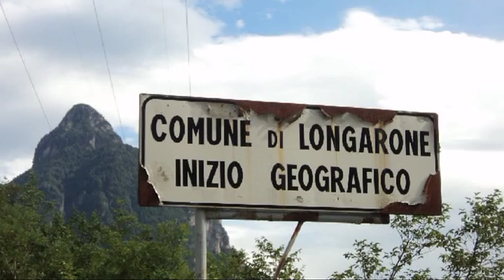VAJONT - Tanta terra, tanta acqua (Trailer del documentario)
"VAJONT - Tanta terra, tanta acqua" è un documentario dedicato al disastro del Vajont, ideato da Vittorio Vespucci e Monica Nitti e diretto da Vittorio Vespucci (ITA 2013).

Regia di Vittorio Vespucci; direttore di produzione Monica Nitti; consulente artistico Tommaso Vetrugno; musiche di Stefano Gagliarducci; voce narrante di Cinzia Laterza; fotografie d'epoca di Lorenzo Manigrasso.

Nel documentario vengono analizzati gli eventi tramite una serie di interviste ad esperti, studiosi, testimoni e sopravvissuti: Lorenzo Manigrasso (giornalista, fotocine operatore del 2° Reparto Celere della Pubblica Sicurezza di Padova); Toni Sirena (giornalista e scrittore, figlio della giornalista Tina Merlin de L'Unità); Adriana Lotto (Presidente dell'Associazione culturale Tina Merlin); Ivan Pollazzon (esperto, informatore della Memoria); Tiziano dal Farra (ricercatore, studioso del Vajont); Micaela Coletti e Gino Mazzorana (presidente e vicepresidente del Comitato per i Sopravvissuti del Vajont, entrambi sopravvissuti alla tragedia).

Il documentario è una produzione no-profit ed è concesso, distribuito o presentato gratuitamente dall'autore. È disponibile gratuitamente per proiezioni, pubblicazioni editoriali, trasmissioni TV, manifestazioni pubbliche, convegni ed altri scopi sociali, culturali e di studio. È a disposizione di Circoli, Associazioni, Enti, Scuole e qualsiasi altro soggetto interessato alla sua fruizione.